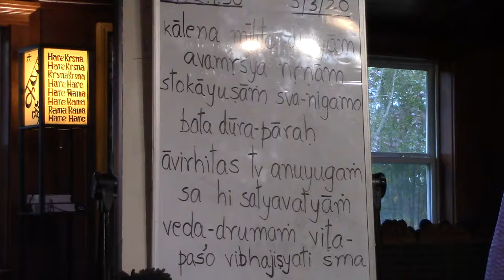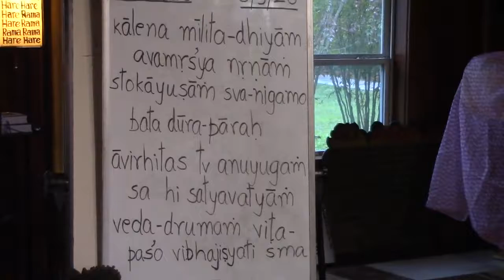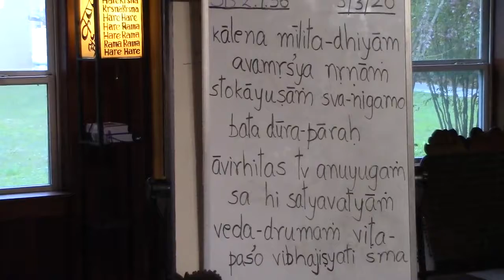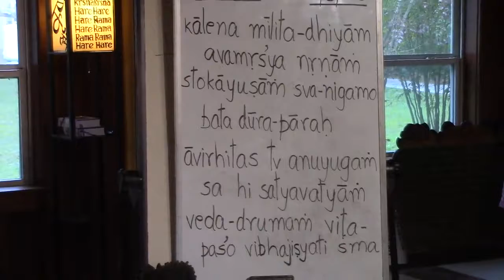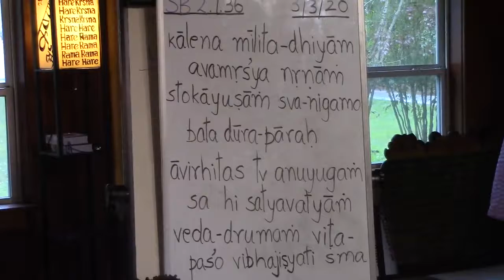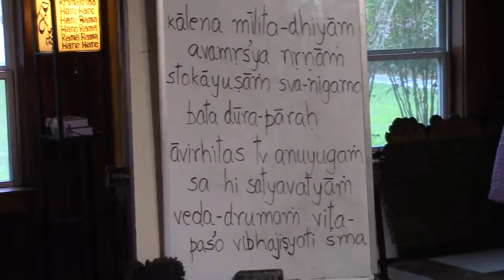Srimad Bhagavatam Class by HG Madhava-priya DD at New Talavana (03/03/2020)